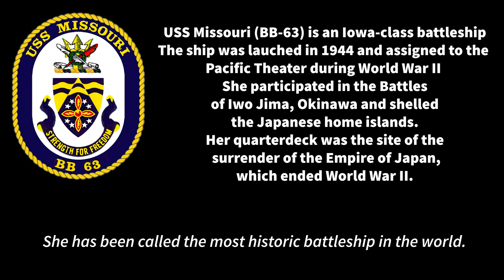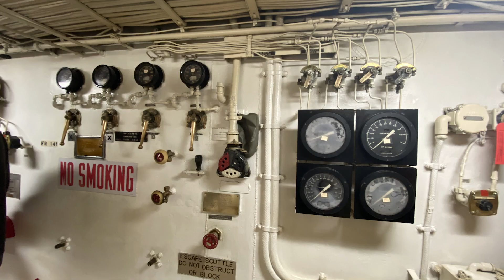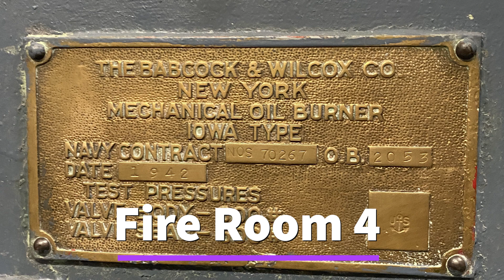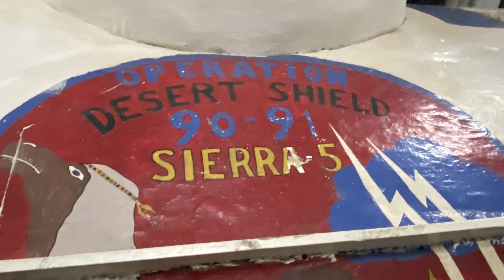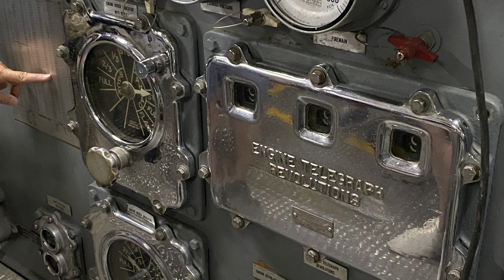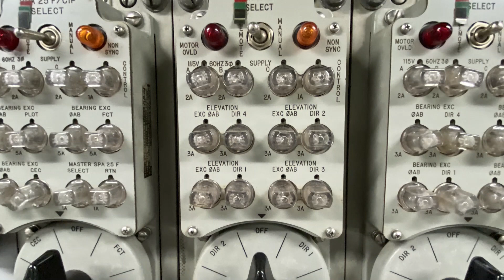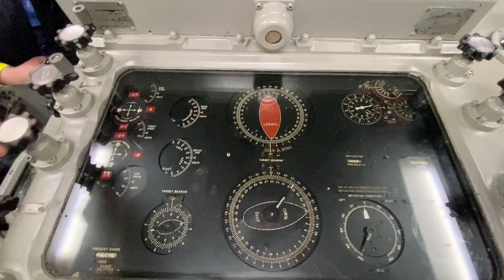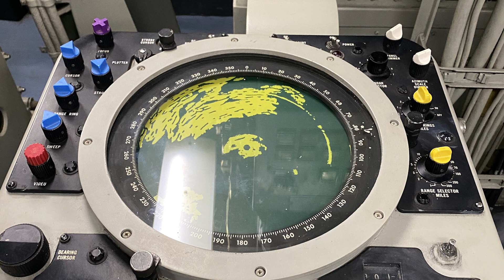Tour of the USS Missouri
USS Missouri (BB-63) is an Iowa-class battleship built for the United States Navy (USN) in the 1940s and is currently a museum ship. Completed in 1944, she is the last battleship commissioned by the United States. The ship was assigned to the Pacific Theater during World War II, where she participated in the Battles of Iwo Jima and Okinawa and shelled the Japanese home islands. Her quarterdeck was the site of the surrender of the Empire of Japan, which ended World War II. She has been called the most historic battleship in the world.

After World War II, Missouri served in various diplomatic, show of force and training missions. On 17 January 1950 the ship ran aground during high tide in Chesapeake Bay and after great effort was re-floated several weeks later. She later fought in the Korean War during two tours between 1950 and 1953. Missouri was the first American battleship to arrive in Korean waters and served as the flagship for several admirals. The battleship took part in numerous shore bombardment operations and also served in a screening role for aircraft carriers. Missouri was decommissioned in 1955 and transferred to the reserve fleet, (also known as the "Mothball Fleet").

Missouri was reactivated and modernized in 1984 as part of the 600-ship Navy plan. Cruise missile and anti-ship missile launchers were added along with updated electronics. The ship served in the Persian Gulf escorting oil tankers during threats from Iran, often while keeping her fire-control systems trained on land-based Iranian missile launchers. She served in Operation Desert Storm in 1991 including providing fire support.

Missouri was again decommissioned in 1992, but remained on the Naval Vessel Register until her name was struck in 1995. In 1998, she was donated to the USS Missouri Memorial Association and became a museum ship at Pearl Harbor, Hawaii. Her bow faces the USS Arizona Memorial intending to convey that Missouri watches over the remains of Arizona so that those interred within Arizona's hull may rest in peace.